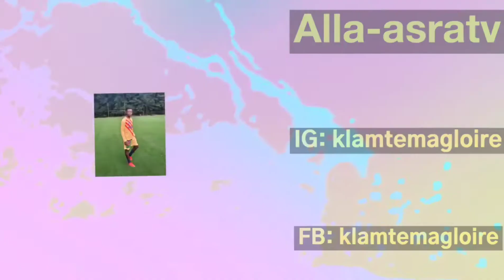8 Easy ways to pick up 8 soccer ball